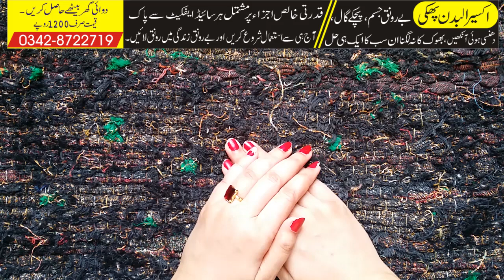Hands And Foot Whitening Most Easiest & Cheapest Formula: Beauty Tips In Urdu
So, Buddies in this video I am telling a diy liquid for hands and feet whitening home remedy that skin whitening tips gives you natural hands & feet whitening at home in 3 days without chemicals & without side effect you will get spotless glowing skin(hands & feet) naturally.

LEMON JUICE + GLYCERIN

I Am Completely Shocked After Done This Hands Whitening Process | Skin Care Tips In Urdu | Hand Feet